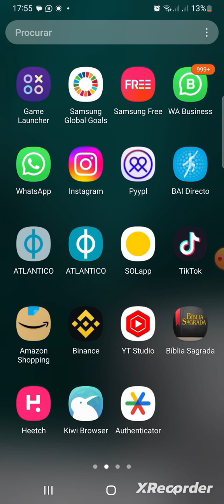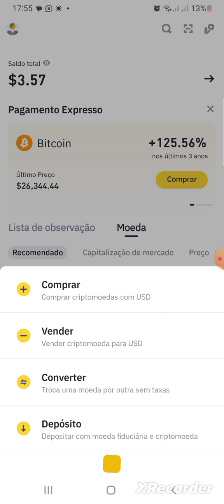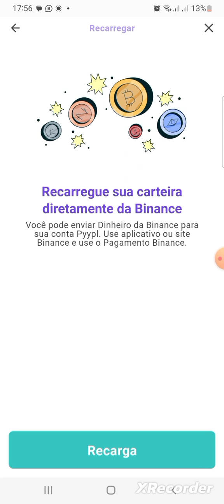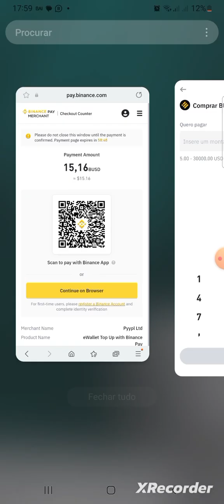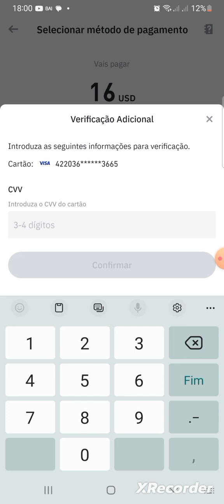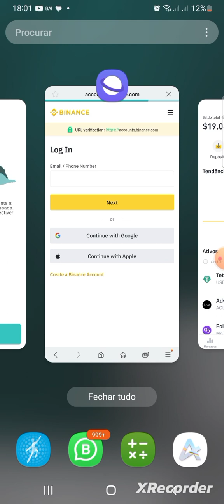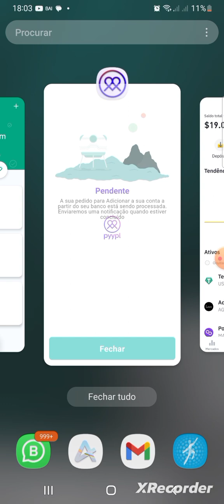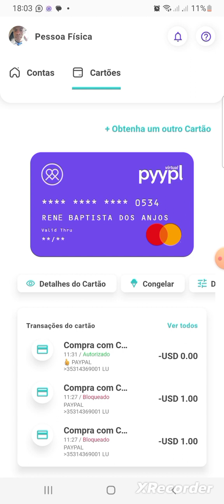COMO TER CARTÃO VISA NA INTERNET PARTE 2